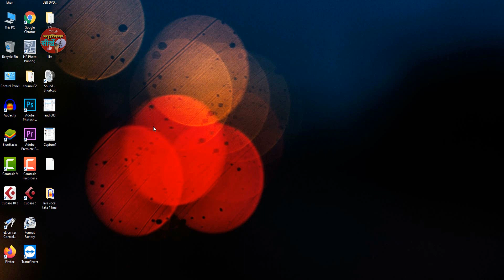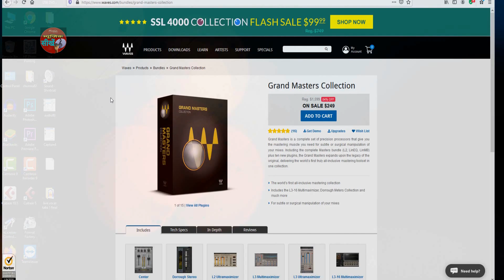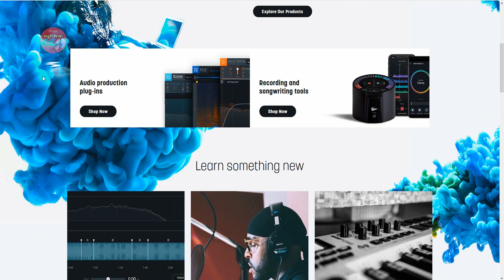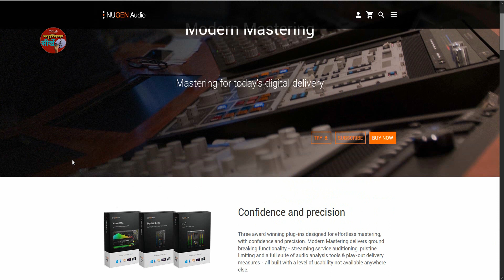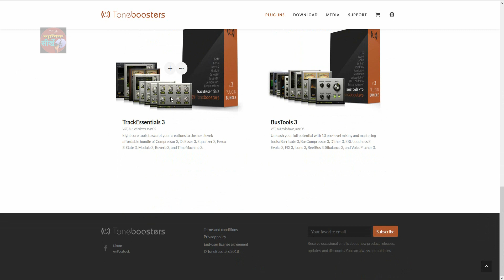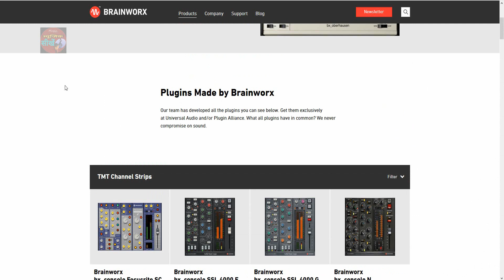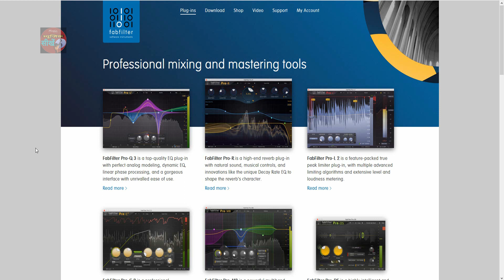Best Mastering Plugins for Music Production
*this video created for education purpose only. for more information please visit original website.

MY GEAR :

Lg 24 inch full hd monitor
voltas inverter ac
rode microphone
Focusrite Scarlett Solo